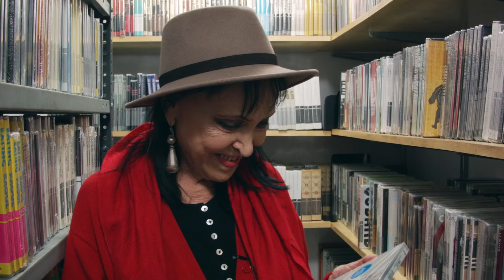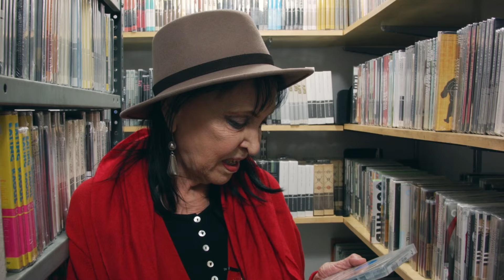Anna Karina's Closet Picks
Yesterday, we had the great honor of hosting the incomparable Anna Karina. While she was in the neighborhood, Anna made a stop in our film closet to reminisce about her groundbreaking work with Godard, acting for Agnès Varda in CLEO FROM 5 TO 7, her affection for Charlie Chaplin, and much more.